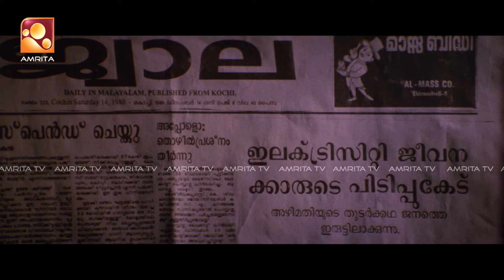Cover Story Malayalam Superhit Movie Scene കവർസ്റ്റോറി മലയാളം മൂവി സീൻ Amrita TV@amritamovies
Cover Story is a 2000 Indian Malayalam-language action-thriller film directed by G. S. Vijayan, written by B. Unnikrishnan and produced by Menaka under the production banner Revathy Kalamandhir. Starring Suresh Gopi and Tabu.[1] The film was edited by A. Sreekar Prasad and had soundtrack composed by Sharreth.